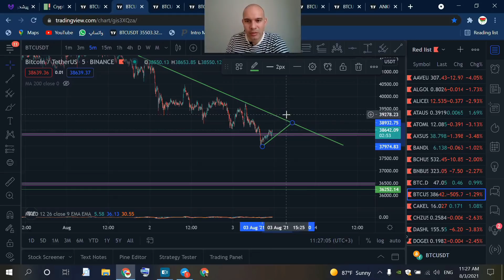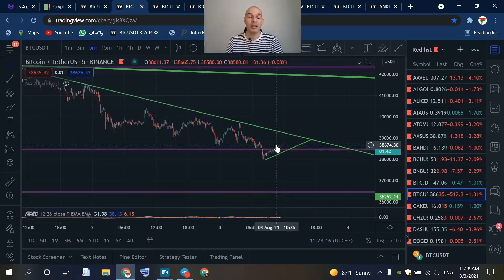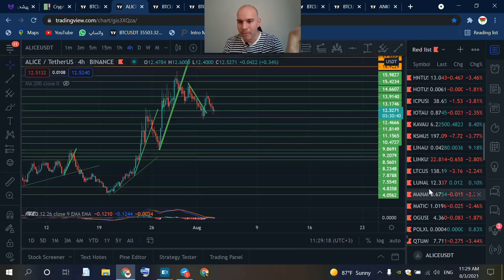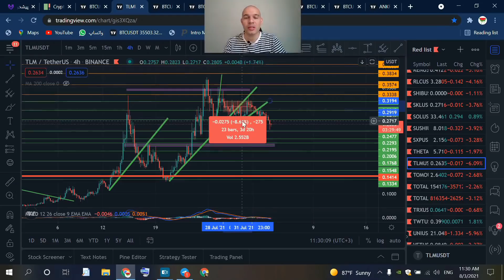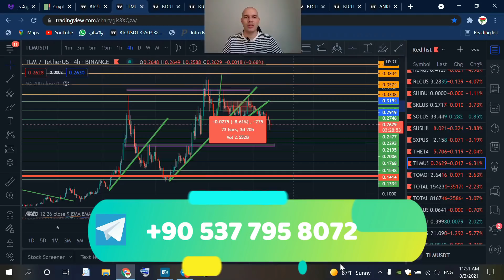تحلیل بیتکوین امروز و نکات اموزشی پول ساز